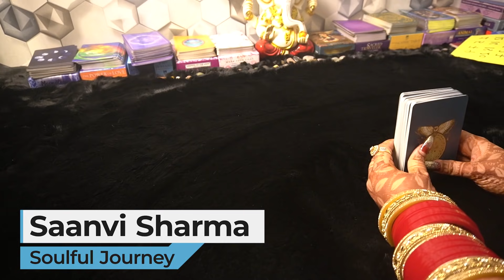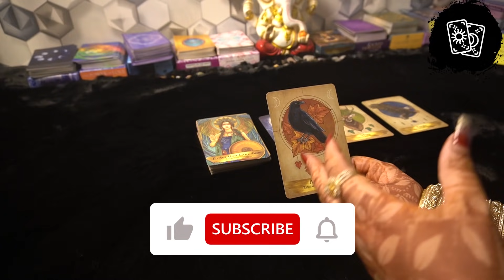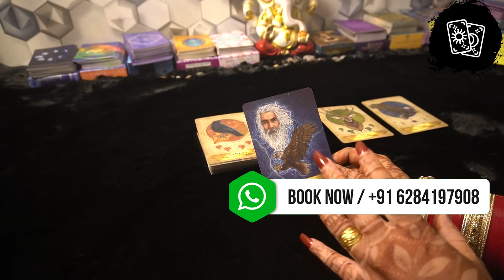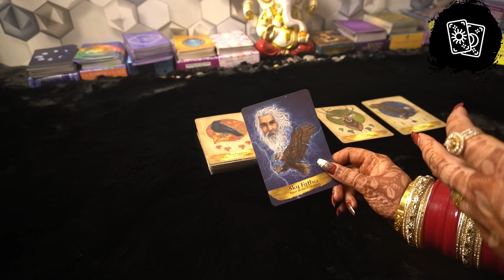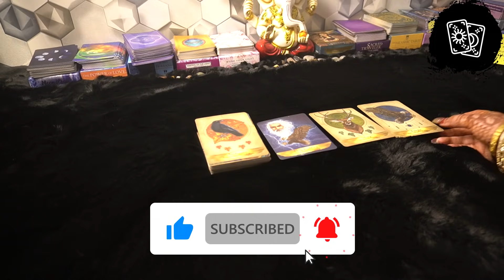💥Daily Angelic Guidance For You 🌈 Hindi Tarot Card Reading 🔮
This is love reading for 🌈 💥Daily Angelic Guidance For You 🌈 Hindi Tarot Card Reading 🔮